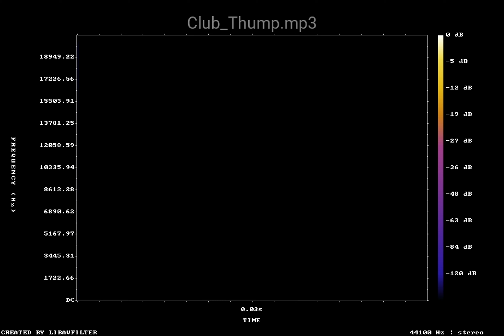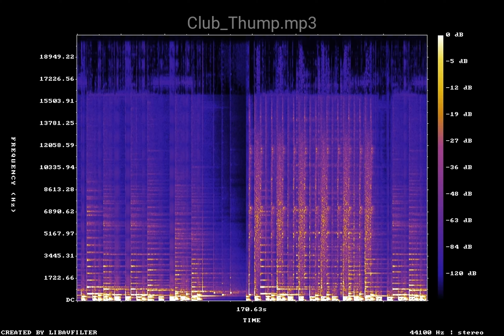Club Thump mp3